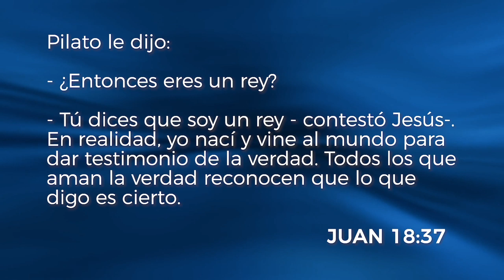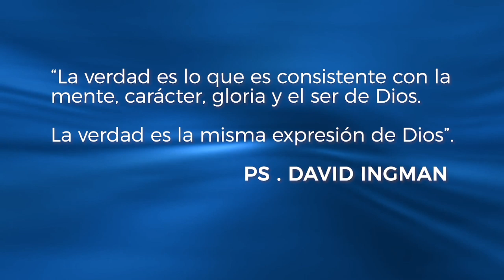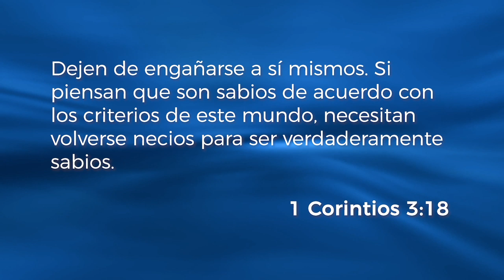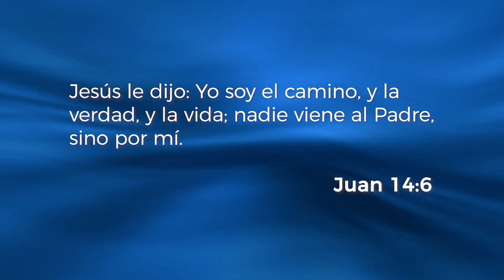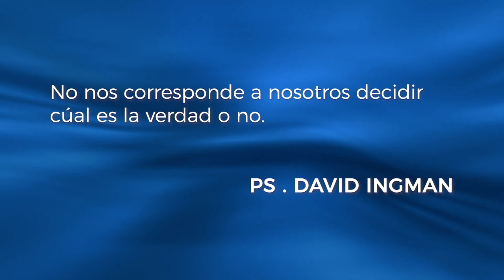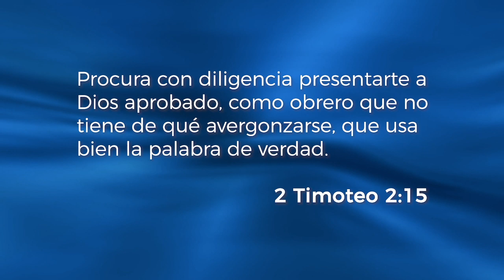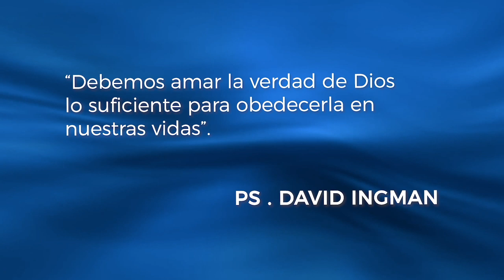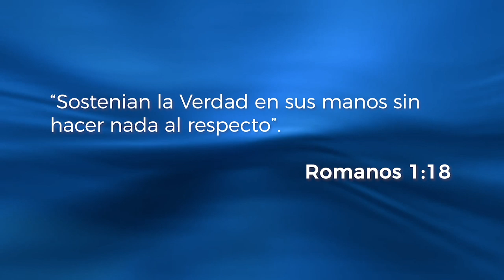🎬 El poder de la verdad l P. David Ingman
Como creyentes, debemos hacernos estas preguntas: ¿Qué es la verdad en nuestra vida? ¿Qué nos hace diferentes de otras personas? ¿Qué hay en nuestro “sistema de creencias” que pruebe que tenemos la verdad en nuestros corazones?